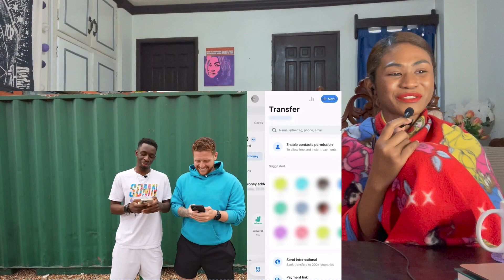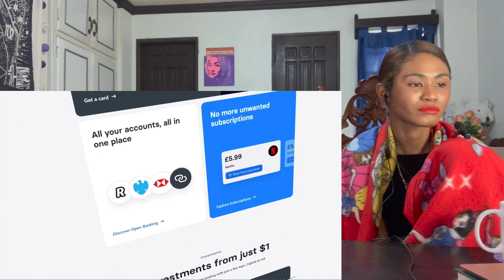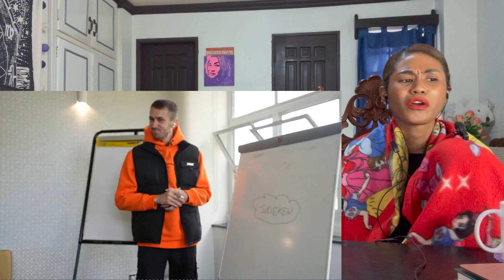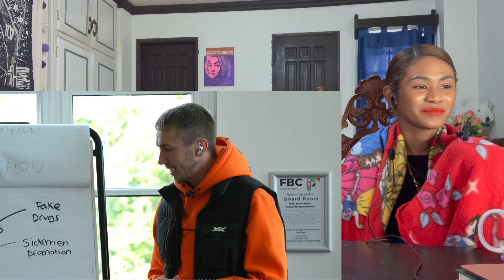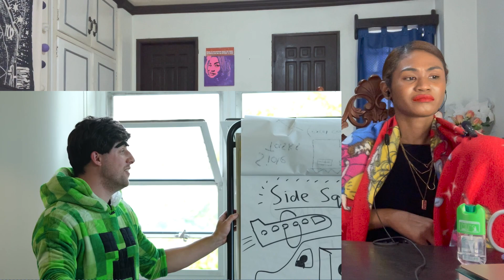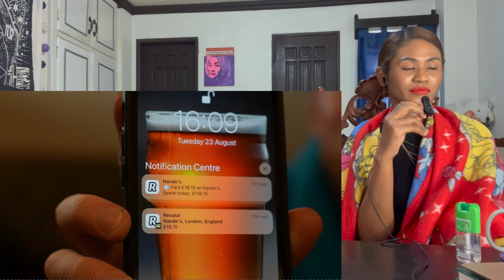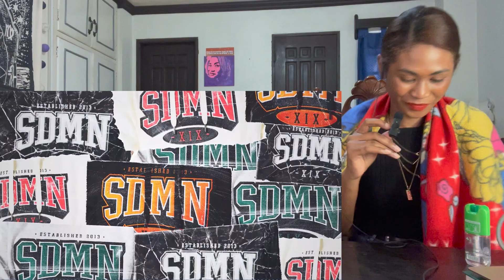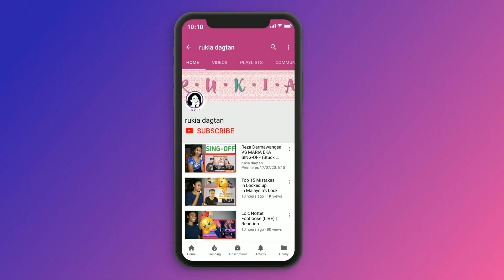SIDEMEN SWAP LIVES FOR 24 HOURS | Reaction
Today I am reacting to SIDEMEN SWAP LIVES FOR 24 HOURS

MAILING ADDRESS:
Rukaiya Dagian
2600 Baguio City
Philippines